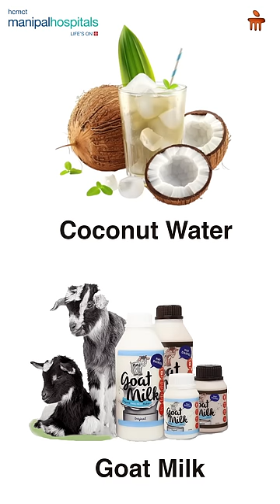Dt Vaishali Verma | Myths about Dengue | Manipal Hospital Delhi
In this insightful video, Dt. Vaishali Verma, Consultant in Nutrition and Dietetics, dispels myths regarding dengue like - Coconut water and goat milk can significantly boost platelet counts in dengue patients. While these foods can support hydration and nutrition, they are not miracle cures. Dt. Verma advises that proper medical consultation is crucial for tailored dietary recommendations and effective treatment.